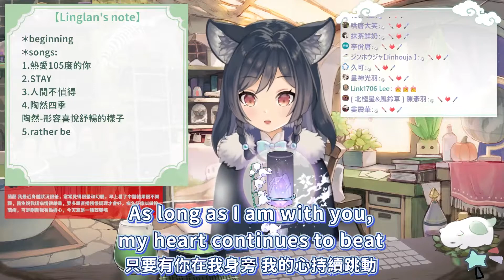【非歌回開唱】｜Rather be • Jess Glynne｜李李鈴蘭 Linglan Lily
【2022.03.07 非歌回直播】Rather be
中文歌詞：安安
🐺李李鈴蘭 / Linglan Lily 【Cloud Horizon所屬】